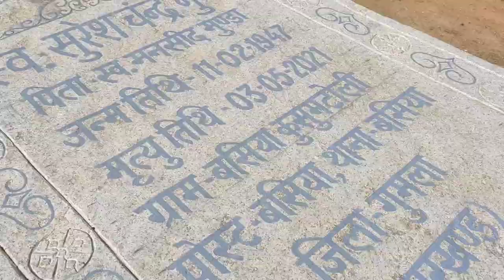maa saraswati wall painting tutoreal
Hii gyes